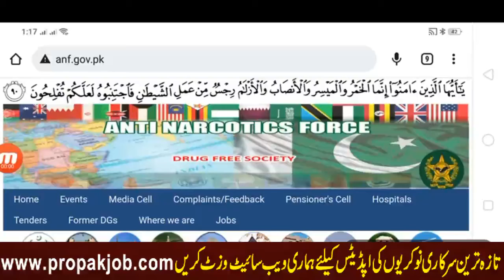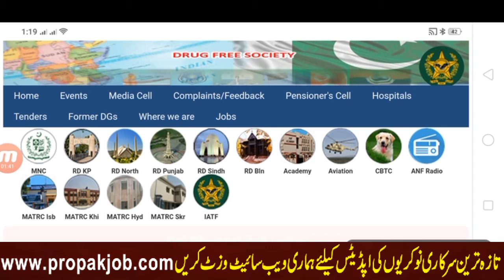ANF Physical Test Detail For Male And Female Running, Height, Chest For Constable, ASI Info 2022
in this video i tell you about Anf Physical Test Information Full Detail in video thanks

PPSC jobs
FPSC Jobs
IB Jobs